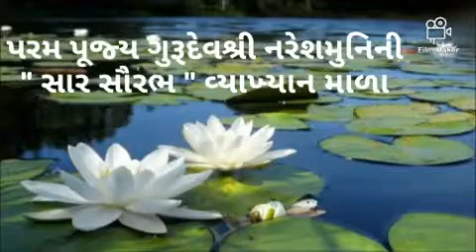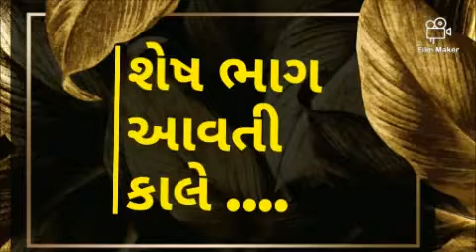PARAM PUJYA GURUDEV NARESHMUNI NI "SAAR SAURABH" GUJARATI VYKHAN MALA.- EPISODE - 6 - 6/7/2020